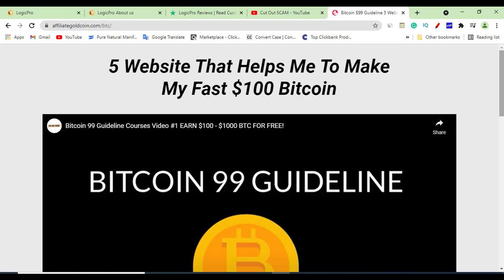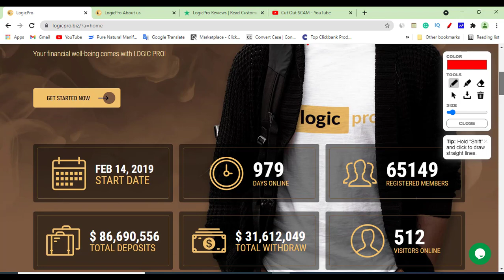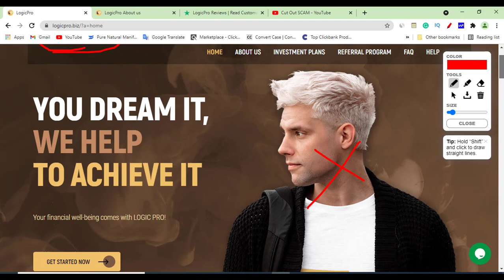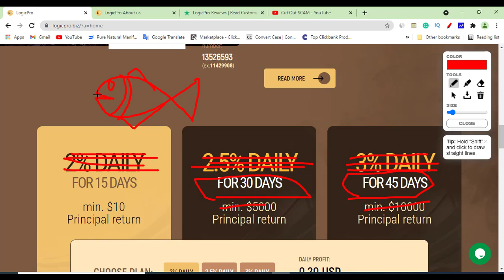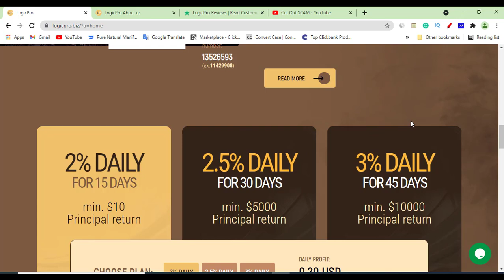Logicpro biz Review: Help You To Achieve $5000? Logicpro How It Works?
***Learn How I EARN $100 BTC
Thanks!